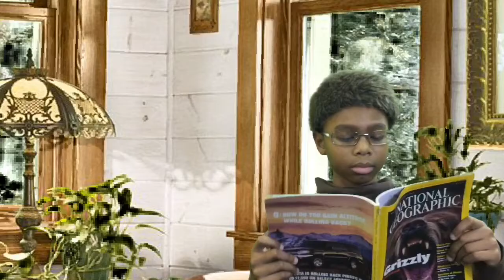Dogsong (90-Second Newbery)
Based on the book by Gary Paulsen. Grant Center for the Expressive Arts, Mr. Johnson's 5th Grade, Tacoma, WA, January 2020
Thanks to our PTA and the Safeway Innovation in Education Grant for our film studio equipment.